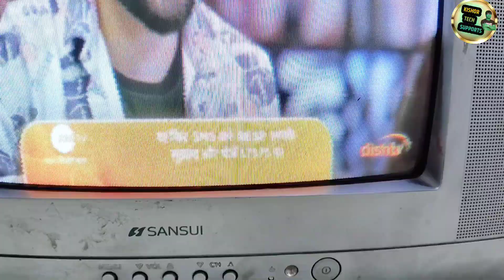Videocon sansui crt Tv Sound Problems Repair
Sansui videocon CRT tv picture problem ||

my wotsapp  no...9925093943.

more video = All video No Display problem Solution =

.you... serching. Queries.

sansui videocon tv no picture falt
 sansui crt tv picture problem
 sansui crt tv no picture sound problem
 sound no picture samsung tv
 how to solve samsung crt tv no picture
sansui crt tv no picture sound  repair
sansui tv no picture
sansui crt tv no picture
no picture sansui tv
Sansui videocon crt picture problem repir
sound problem  picture problem
sansui videocon crt tv Rking problem
sansui colour tv no picture
sansui videocon crt tv no picture sound problem
sansui videocon 14 inch picture problem
14 sansui videocon crt tv sound problem
sansui crt tv no picture no sound
sansui crt tv no picture problem

.kishor thakor..kutchh..gujrat.

                          =   good-bye   =